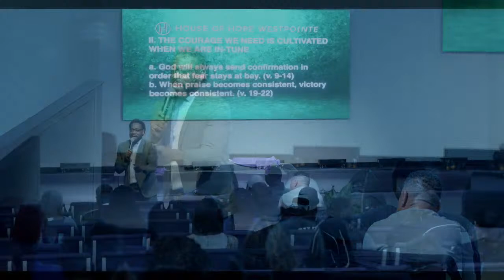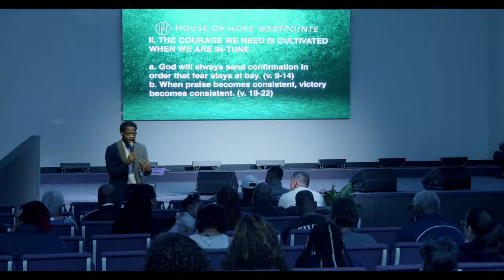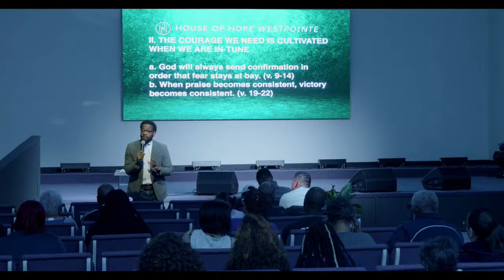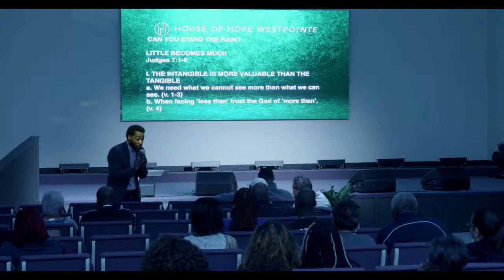Sunday Worship Experience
Join us as we worship God and study His Holy Word!